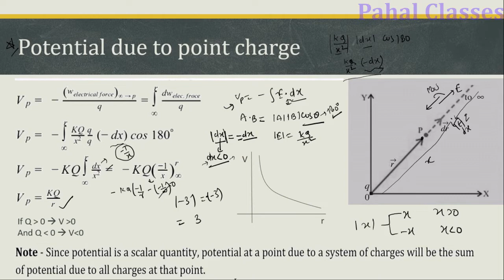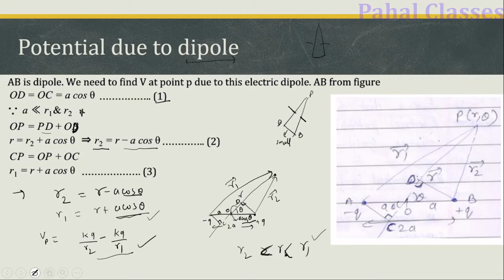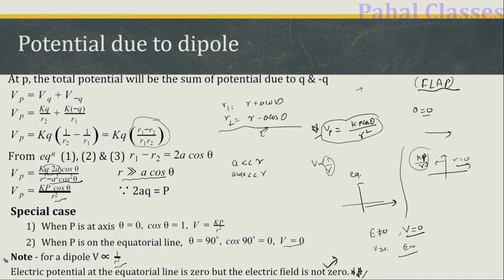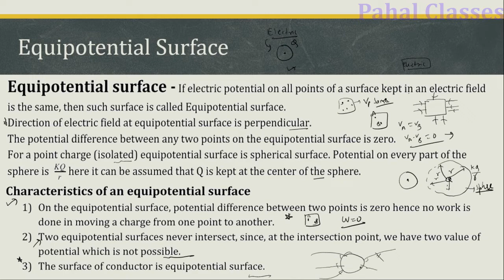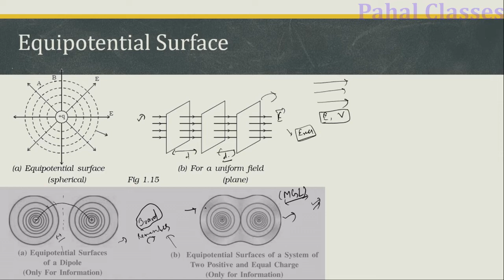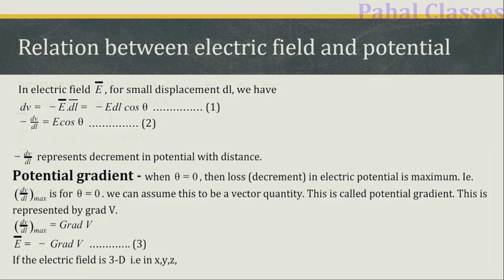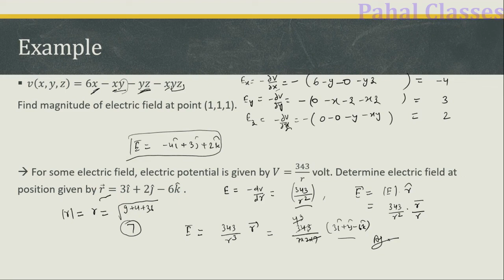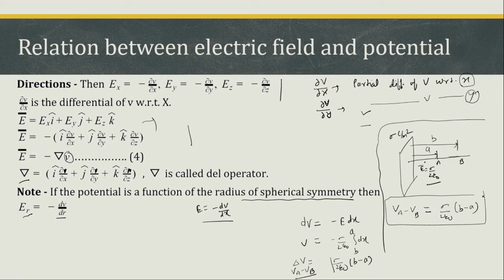Electrostatics Part 10 - Dipole Potential , Equipotential Surface, Potential Gradient By IITian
This video contains details about Electric Potential Due To Electric Dipole and equipotential surface. Potential Gradient and numericals.
Useful for Boards, IIT, and NEET.

Share with students so that they can get the benefit.